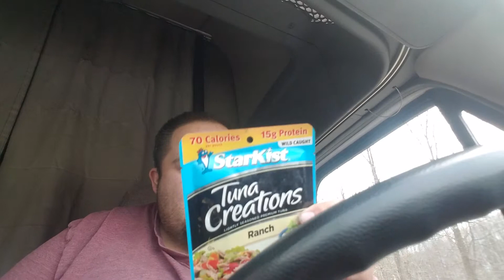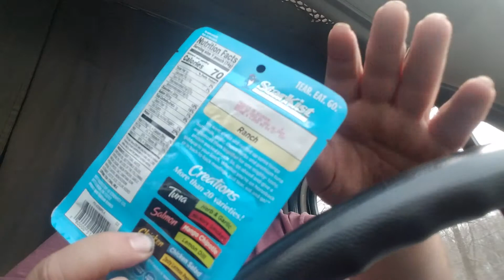4/18/19 Update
Another truck/life update. And some hopeful plans I have for future videos.